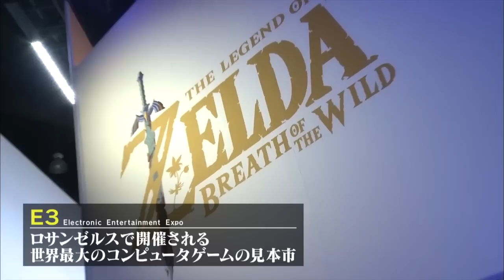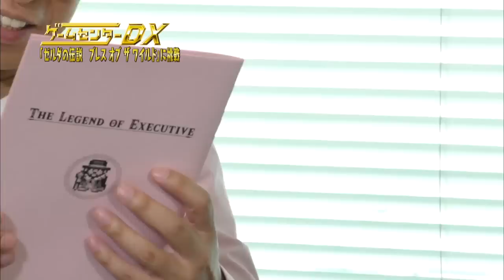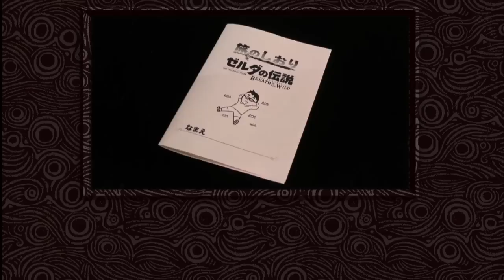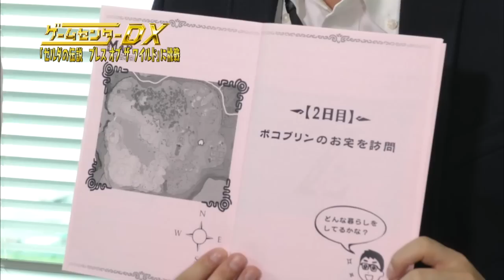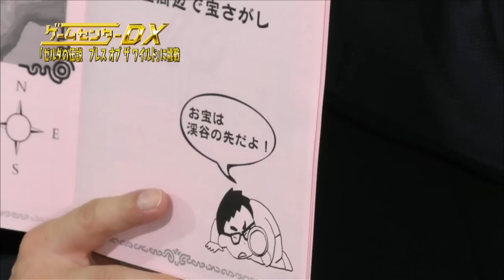ゲームセンターDX 「ゼルダの伝説 ブレス オブ ザ ワイルド」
Nintendo Switch / Wii U